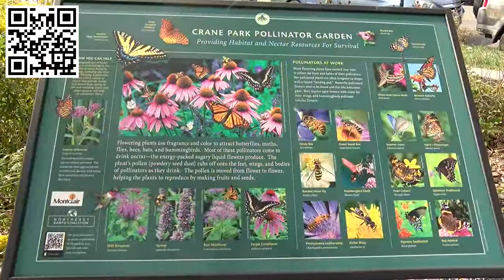NEEC Pollinator Pathways Launch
North East Earth Coalition Pollinator Pathway Launch at Crane Park. Montclair is the first Pollinator Pathway Community in the state of NJ.